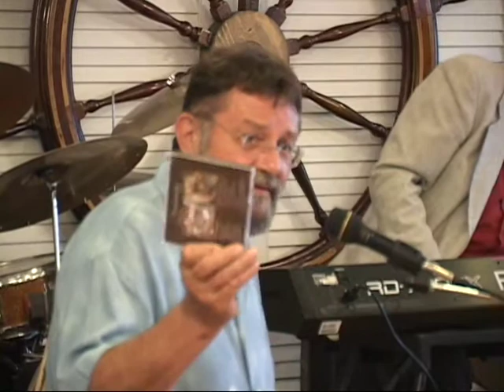Tribute to Dr. Alan Drake.mpg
In April 2010, during our 50th Pompano Beach High School Reunion, a private party, "Drinks With Drake", was enjoyed by members of the senior high band.
Dr. Drake was celebrated and toasted for several hours, and included his performance on the clarinet with the trio. This video is my personal tribute to him. We were all very fortunate to have him as a music teacher during our formative teen years. And yes. I was invited to sit in with the trio and burn a few.